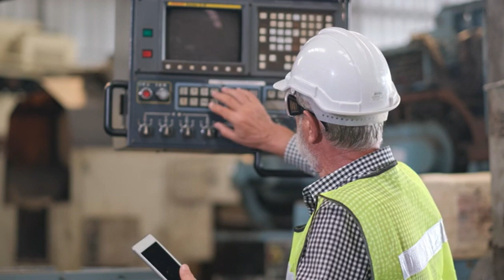About Anglo eastern Shipping Company || How and Why to Join || Merchant Navy ||Marine RedFox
In this video, You will know about Anglo eastern shipping company and why to join this particular company.Without wasting time  check it out.

Full detail on shipping companies | How to join merchant shipping company | How Many number of ships in the fleet | Main fleet of merchant ships | Offshore vessels | Reference in merchant navy | Reviews on different shipping companies | Exam in Merchant Navy | How to join mainfleet or offshore vessel | Food on merchant ships | lifestyle of a merchant navy officer | duties of Merchant navy officer | salary in merchant navy | About SCI | About MSC | About Anglo Eastern |About Scorpio Shipping |About Synergy shipping |About BW Maritime | About Fleet management | Full Detail for Merchant navy Candidates | Questions in Merchant Navy | How to get reference in merchant navy | What is the criteria for joining different companies | Engine Cadet | Deck Cadet | Gp rating | Captain | Chief engineer | facilities on merchant ships | Engine Department | Deck Department.